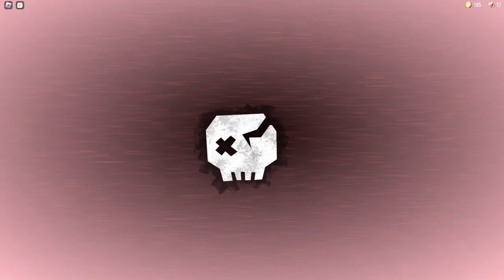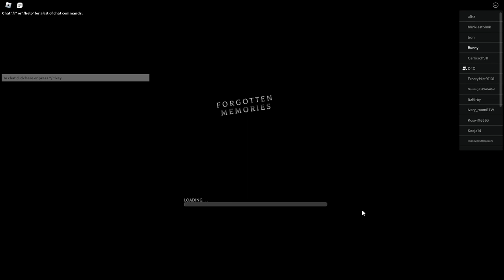First Time Playing Roblox (Roblox Halloween Horror Game Night)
I'm here to bring you an inclusive and entertaining space where gaming knows no boundaries. I make fun lets plays and other gaming content. Everyone is welcome here :) Lets have lots of fun. Fun fact! actually really really sad fact, Im actually bad at games lol. Bye for now :)